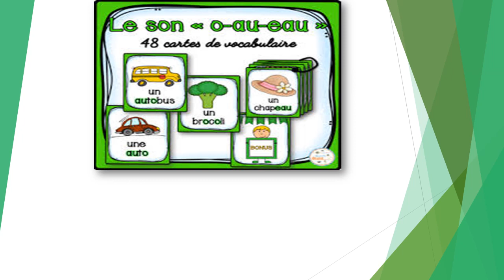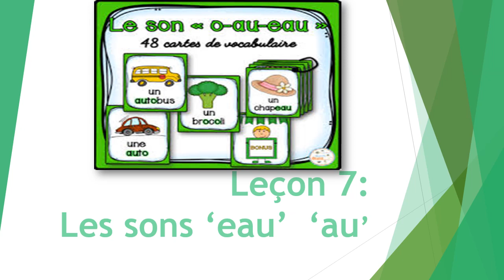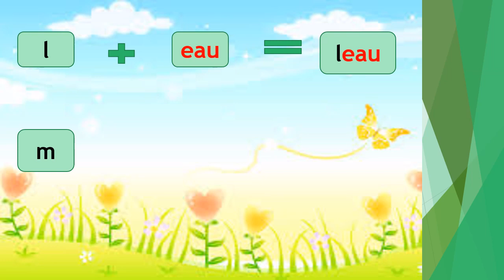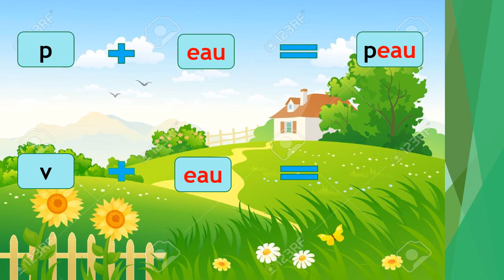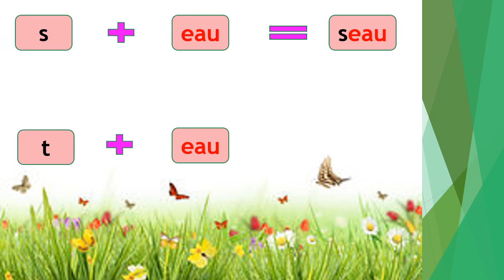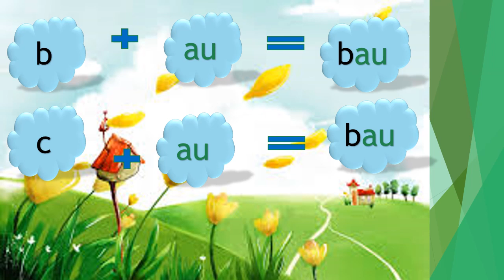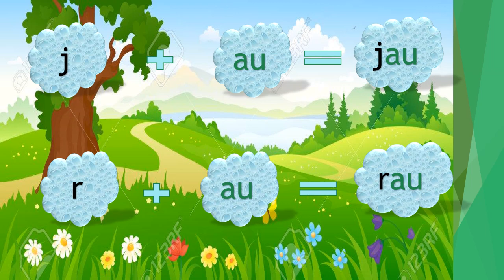leçon 7: Syllabes avec les sons 'eau' 'au'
Les sons eau , au   تعلم اللغة الفرنسية  للمبتدئين